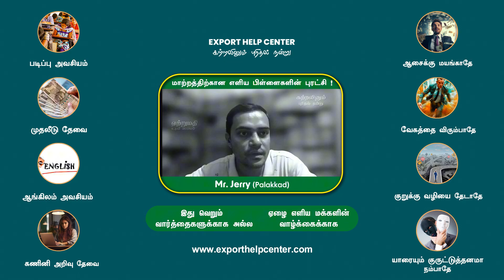BBM'la 6 Months Business Communications பத்தி மட்டும் எடுப்பாங்க | Export Help Center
ஏற்றுமதி வணிகத்தில் புதிதாய் ஈடுபட இருக்கும், அப்பாவி மற்றும் அறியாமையில் உள்ள மக்களை காப்பாற்றும் நோக்கத்தோடு விழிப்புணர்வு ஏற்படுத்த நேரம் ஒதுக்கிய திரு. ஜெர்ரி அவர்களுக்கு நன்றிகள் 🙏 கோடி!

உங்களின் விழிப்புணர்வு கண்டிப்பாக பல குடும்பங்களை 💯 காப்பாற்றும் என்பதில் சந்தேகமோ, மாற்றுக்கருத்தோ இல்லை.

👉 ஒரு ஏற்றுமதி பயிற்சியாளர்கிட்ட, ஏற்றுமதிய பத்தி படிக்க போனீங்கன்னா அவர்கிட்ட இருந்து படிச்சு முடிச்சுட்டு வெளியே வரும் போது

✅ அந்த வியாபாரத்தை எப்ப பண்ணுவோம்?
✅ எப்படி பண்ணுவோம்?
✅ அதுக்கு என பேர வைக்கணும்?
✅ யாரை வச்சு பண்ணுவோம்?
✅ எவ்வளவு முதலீட்டுல பண்ணுவோம்?
✅ என்ன பொருளை எடுத்து பண்ணலாம்?
✅ யார்கிட்ட இருந்து பொருளை வாங்குறது?
✅ நமக்கு எவ்வளவு லாபம் வைக்கலாம்?

அப்படிங்கறது எல்லாம் - நீங்க பொறுமையா யோசிச்சு முடிவு பண்ண வேண்டிய விஷயம்

👉 அவசரப்பட்டு அதே பயிற்சியாளர் உங்களுக்கு Favor பண்றாரு, Offer பண்றாரு, ஆச காட்டுறாரு, பேராசை'ய தூண்டுறாரு அப்படிங்கறத்துக்காக - நீங்க Risk எடுத்து அவருக்கு பணத்தை அள்ளி, வாரி குடுத்துடாதீங்க...

👉 அப்படி குடுத்துட்டீங்கன்னா சத்தியமா அதுக்கப்பறம் நீங்க நாய் படாத பாடு பட வேண்டியது இருக்கும்.

👉 அந்த பணத்த அவனுங்க Rotation விட்டுட்டு பரதேசம் சுத்த போய்டுவானுங்க ! நீங்க அவனுக்காக தேவுடு காத்துகிட்டு திரியுனும் !

👉 உங்க காச அவன்கிட்ட இருந்து திருப்பி வாங்கவே - நீங்க ஒரு பிச்சைக்காரன் மாதிரி அவன்கிட்ட, அவன் Office Staffs கிட்ட, அவன் வீட்டுக்கு'ன்னு இல்ல அவன் Training எடுக்குற Hotel'க்கு போய், பிச்சை கேட்குற நிலை தான் !

👉 அவனும் இந்தா தர்றேன், அந்தா தர்றேன், அப்பறம் தர்றேன்'ன்னு உங்க ஜீவன வாங்கிடுவான் ! உஷாரா இருந்துக்கோங்க !

முழிச்சிக்கோங்க !

மக்களே , தயவு செய்து மற்றவர்களுக்கு பகிர்ந்து காப்பாற்ற வேண்டிக்கொள்கிறோம்!

நன்றி🙏...

export talks
exportism
export mentor
export mentor sathish
export sathish
ehc sathish